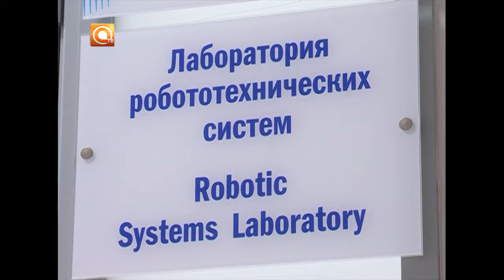29-01-17 сюжет о дополнительном техническом образовании